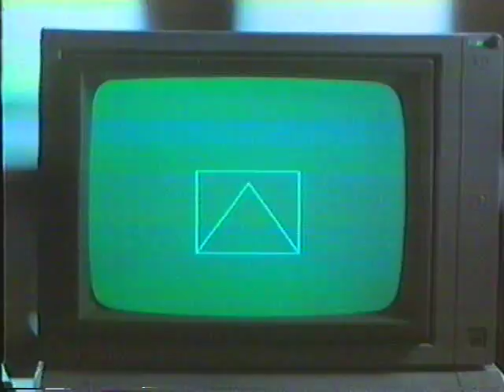Sofía Imber y Carlos Rangel entrevistan Fernando Botero 3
Entrevista efectuada el 17 de Enero de 1986. Audio defectuoso.